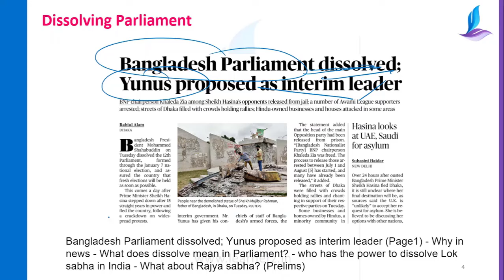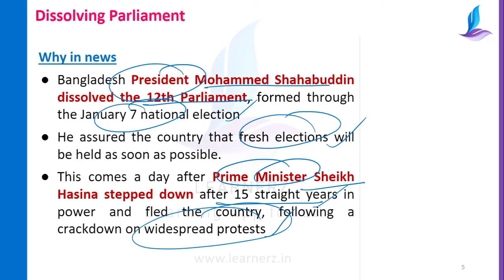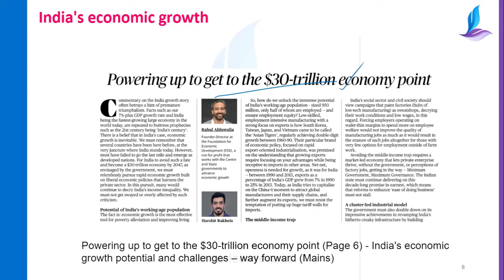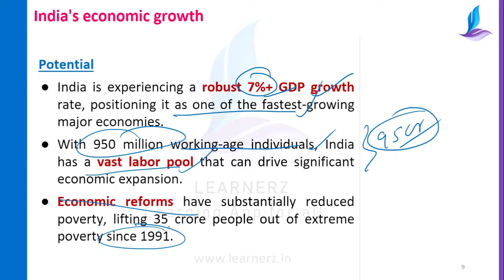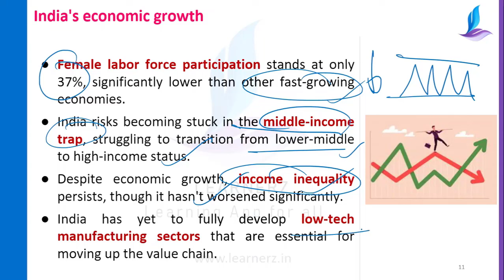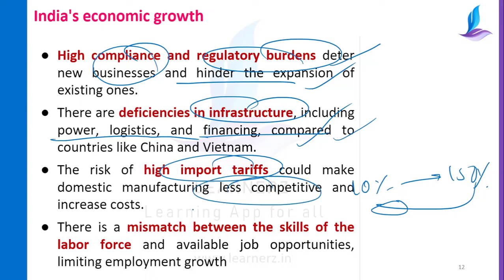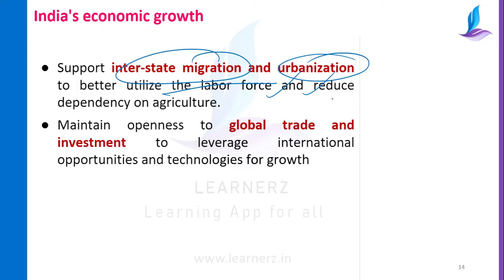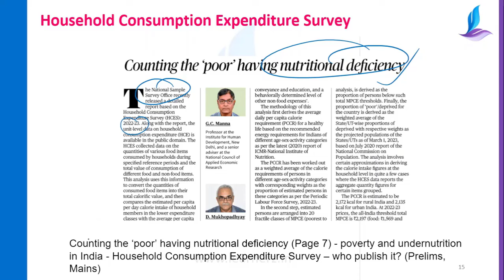07 August 2024 | The Hindu News Analysis in Malayalam | UPSC CSE | Learnerz IAS